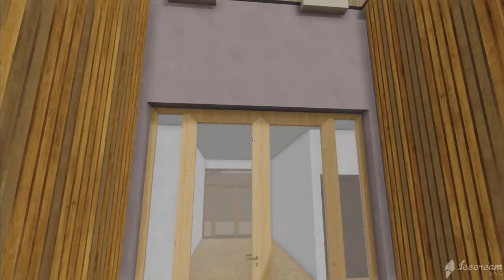Virtual Reality Tour of InnoRenew CoE